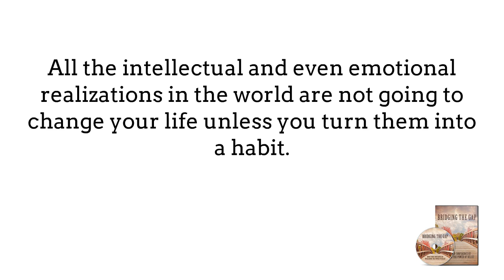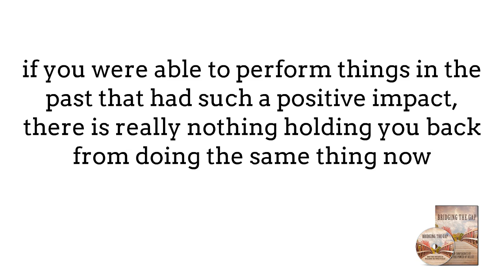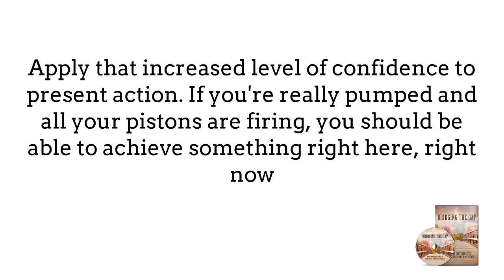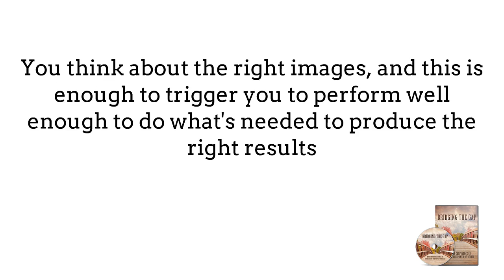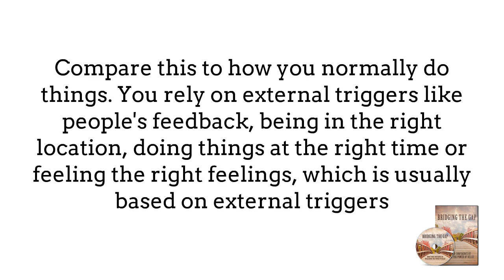How To Learn When To Scale Up Your Belief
What is the Meaning of Self-Confidence and Self-Belief?

The researchers have a tough time agreeing on what, exactly, self-confidence is. Some say it’s simply believing in yourself, while others go into more detail about your expectations for and evaluations of yourself and your performance.

For non-academic purposes, however, we have a pretty solid definition; this definition comes from the Psychology Dictionary Online:

    “Our self-assurance in trusting our abilities, capacities, and judgments; the belief that we can meet the demands of a task.”

This definition works pretty well for the average person and is easy to understand. To be self-confident is to trust in our own abilities and believe that we can do what we set our minds to.

As you can see from the definition, self-belief is a necessary—but not sufficient—component of self-confidence. You must have at least some degree of self-belief to have self-confidence, but simply self-belief does not necessarily guarantee you self-confidence.

Along with characterizing your beliefs about yourself, self-confidence is a trait that permeates your thoughts, feelings, and actions. Think about a confident person you know; now, think about how you know this person is confident. You can’t get inside their head to know how they feel about themselves, so you base your judgment of their self-confidence off of their words and actions.

To be truly self-confident is to exude confidence in your words and actions in addition to believing in yourself and feeling capable.

The Psychology of Self-Confidence and Self-Belief

Three of the most influential theories that have shaped our knowledge of self-confidence are William James’ self-esteem “formula,” Bandura’s Self-Efficacy Theory, and Deci and Ryan’s Self-Determination Theory.

Thanks to William James, we learned that self-confidence is an important predictor of success. His formula for self-esteem (a related, but slightly different construct than self-confidence) proposes that it is built on the foundations of two elements:

    How we feel and what we believe about ourselves (our self-confidence/self-belief)
    How well we actually perform (our successes; Nayler, 2010)

This concept was not a new one, but James was one of the first to lay it out in detail. The idea stuck and influenced the work of another important theory in the area of self-confidence and self-esteem: Bandura’s Self-Efficacy Theory.

Bandura’s theory states that self-efficacy is built on one’s beliefs in the likelihood of future success; those who believe they have the ability to influence the events of their lives have high self-efficacy, while those who feel they are not in control and have little to no impact on what will happen to them in the future have low self-efficacy (Bandura, 1977).